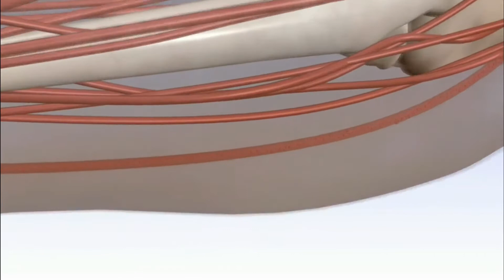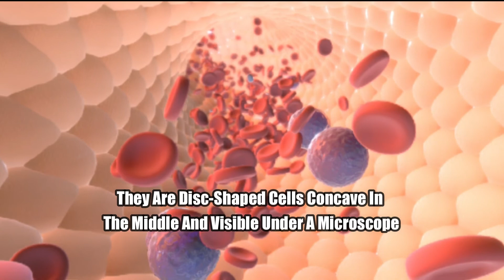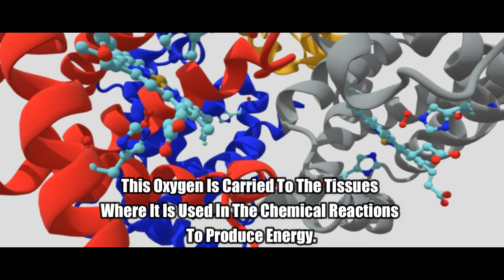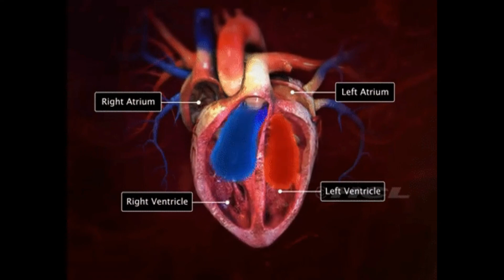Blood | Human Circulatory System | Life Processes | Chapter 6 | Class 10 | CBSE/GSEB (NCERT)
Blood is responsible to transport food, oxygen, and waste materials in human bodies.
• Blood usually consists of a fluid medium known as plasma where the cells remain suspended. • Plasma is responsible to transport food, carbon dioxide, and nitrogenous wastes in dissolved form. • However, oxygen is carried by the red blood cells. Many other substances such as salts, are also transported by the blood.